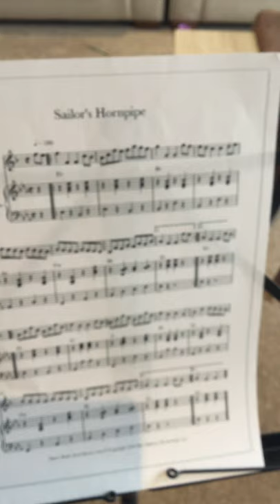Sailors Hornpipe TeamMclean version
Helena was set a task of watching the last night at the proms version and making her own instruments or clapping along. This is wha5vwe came up with.